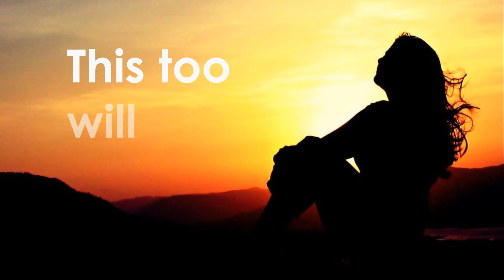Pause, Reflect and Emerge to Life! ("Through the Storm!") Wednesday 090920